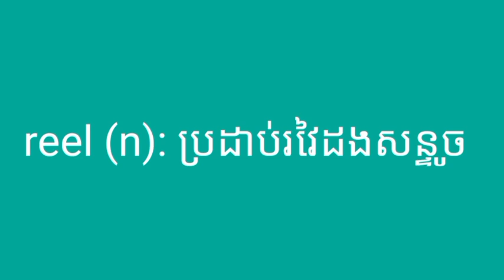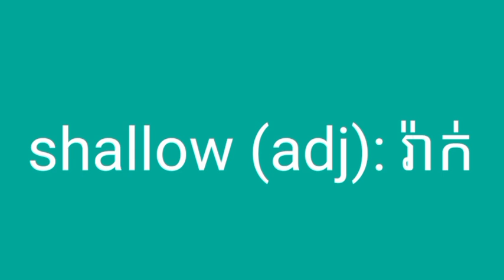រៀនអានពាក្យ និងបកប្រែជាភាសាអង់គ្លេស||Read & Translate English words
There are:
1.hook
2.reel
3.rod
4.fishing pole
5.well
6.pond
7.clound..